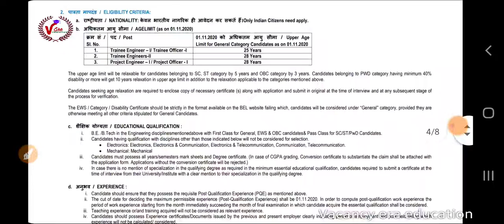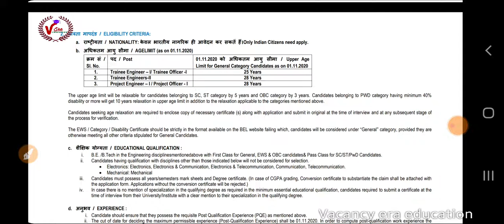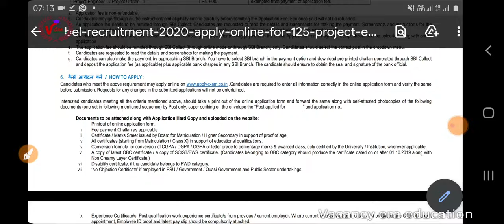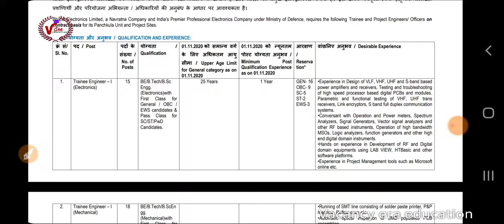BEL Recruitment 2020 Apply Online for 125 Project Engineer–I, Trainee Engineer and Other Posts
online apply

कोंकण रेलवे भर्ती 2020

up mitro भर्ती 2020

isro new vacancy 2020

CSL New Vacancy for ITI,8th Pass

delhi Forest Gard exam date